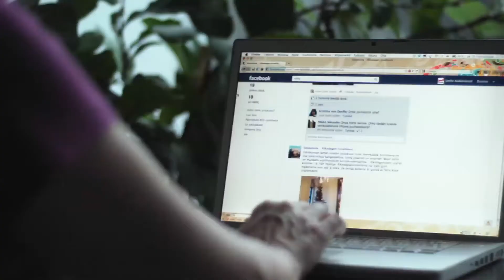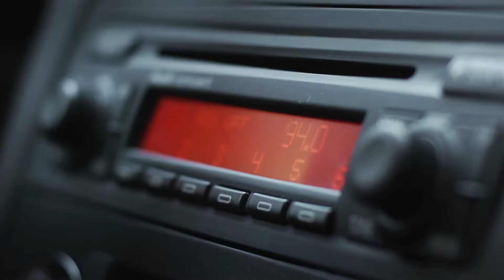Finnlands öffentlichster Arbeitsplatz